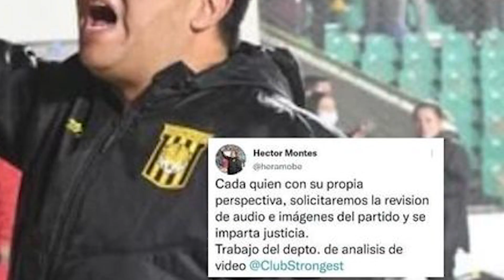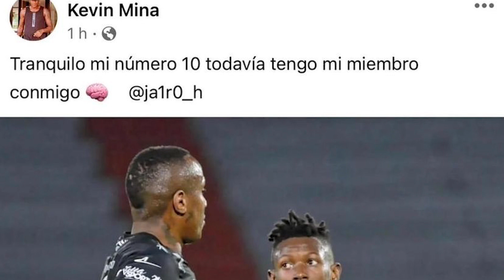MIGUEL TERCEROS HIZO HISTORIA en SANTOS | ERWIN SAAVEDRA: MAMELODI | RONALD CUELLAR FUERA: ALASHKERT